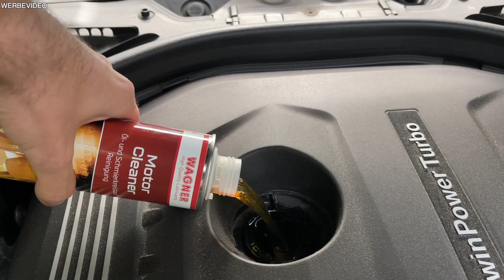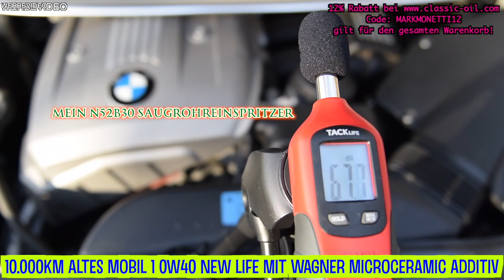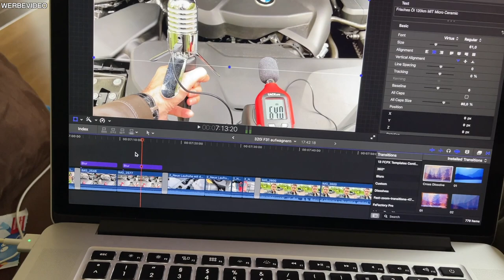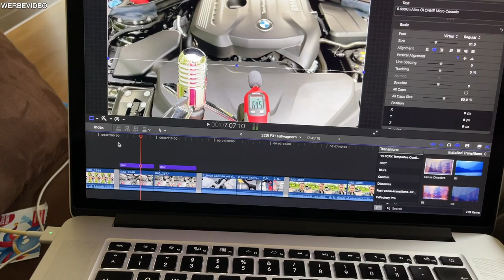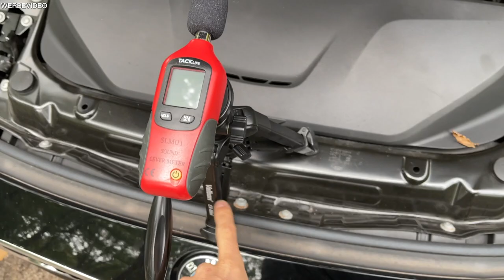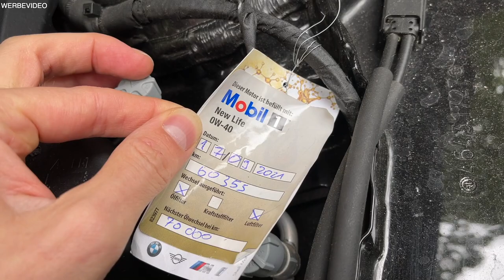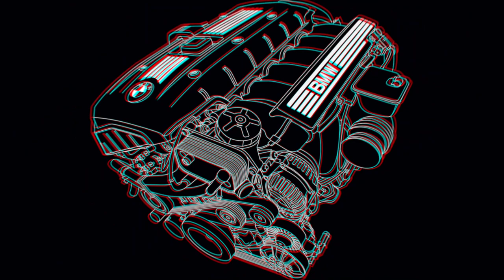Gebrauchtwagenkauf | Doppelter Service Sinnvoll? | MarkMonetti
Code: MarkMonetti12

Moin,
es gibt ein neues Fahrzeug in unserer Familie. Den BMW F31 320i LCI mit dem B48B20 Motor. Warum ist es sinnvoll den kürzlich von BMW gemachten Service nach kurzer Zeit selber noch mal in die Hand zu nehmen? Wie wichtig ist die Vorbereitung für das weitere Autoleben. Man hat es selber in der Hand den Pflegezustand des Autos auf ein neues Level zu bringen, um das Auto für die Zukunft sicher zu machen.
Euer MarkMonetti

▬ Mein BMW ▬
▶ 330i N52B30 258ps
▶ MANUAL, Handschalter

▬ Andere Videos! ▬

▬ STAY UP-TO-DATE! ▬

Wow, wenn du das liest, hast du vermutlich die ganze Beschreibung durch. Ich danke dir für deine Unterstützung und freue mich riesig über deinen Support.